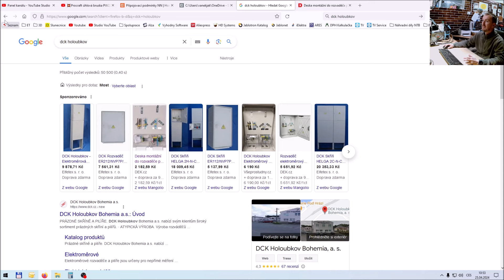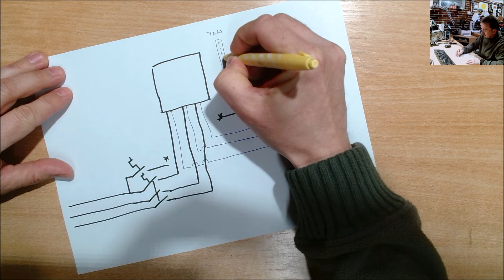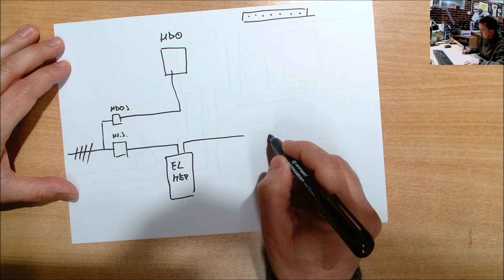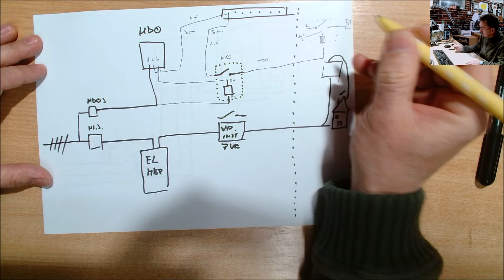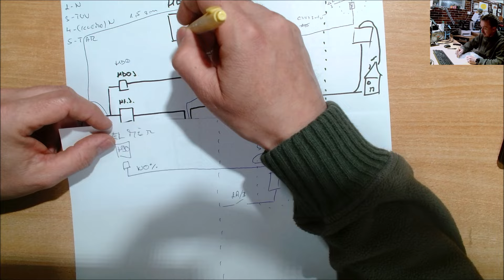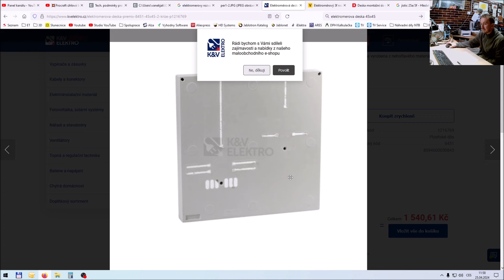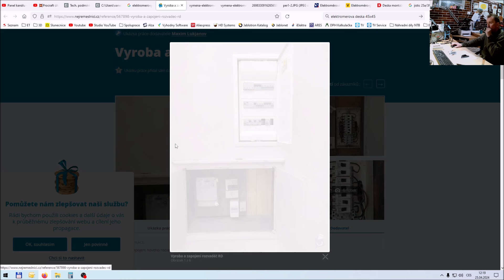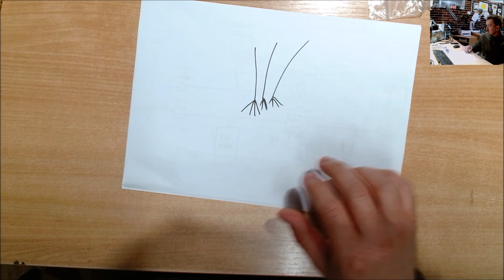Úprava elektroměrového rozvadeče pro FVE do 100kW | Co, kdy, kde a jak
V dnešním videu si vysvětlíme a nakreslíme, jak upravit elektroměrový rozvaděč pro FVE.

🌍Affil linky🌍:
⚡Kaiweets (každým nákupem podpoříš tento kanál 15% z ceny nákupu) (je třeba zkopírovat celý odkaz)

💸Slevové kódy💸:
Kaiweets 15% na celém webu MAR15
Sleva 5% na celém webu : VVMH5%OFF
Sleva 10% na celém webu : MARPHY

FAQ:
Jaký mám mikrofon: Fifine T669
Čim pájim: KSGER T12
Stativ k mikroskopu
Jakou používám zatěž
Čim osciloskopuju: Fnirsi 1014D
Jaký mám flux AMTECH VS-213-A-TF
Stojánek na DPS
Kde nakupuju nárazově i jinde.